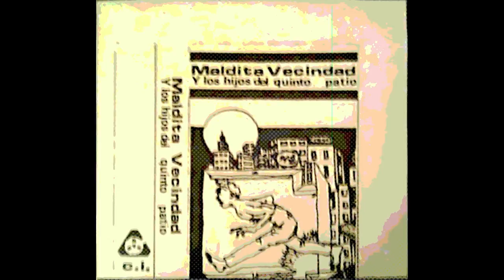Loco - Maldita Vecindad (en vivo)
Grabado en vivo en el Museo Nacional de Culturas Populares, Coyoacán, México, sábado 29 de noviembre 1986.